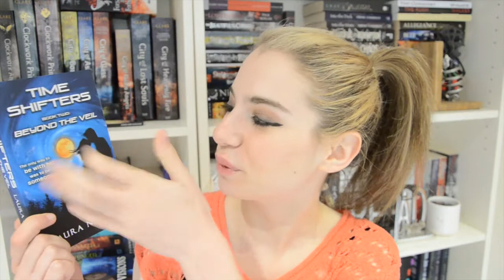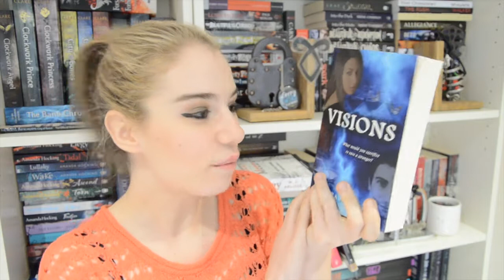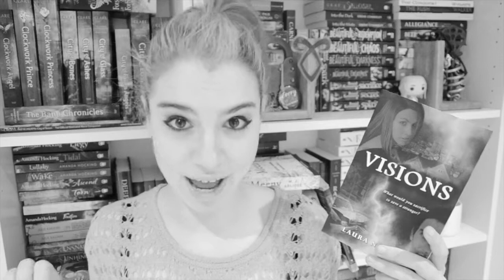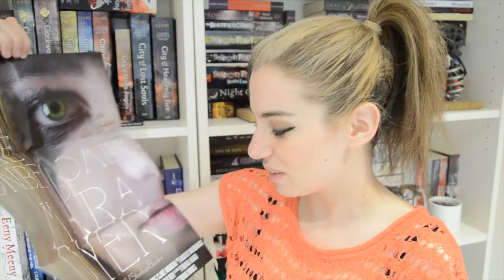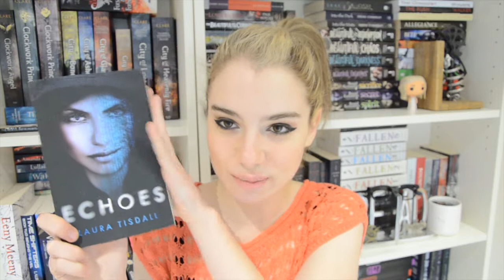SEPTEMBER AND OCTOBER BOOK HAUL | BOOKSS101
I would love to thank all authors and publishing houses that sent me books to review!